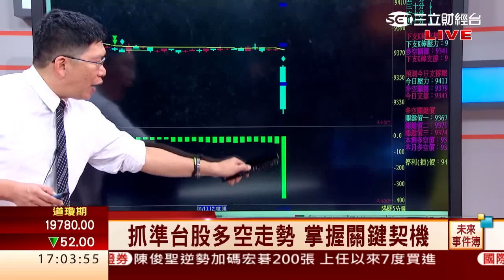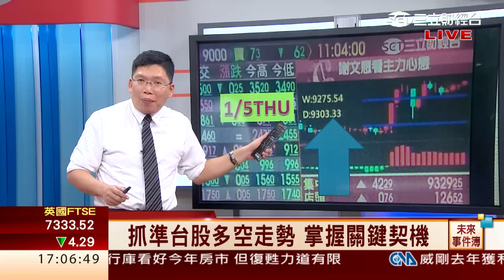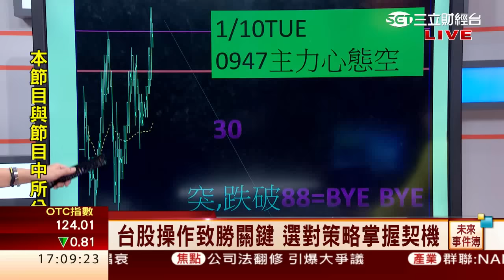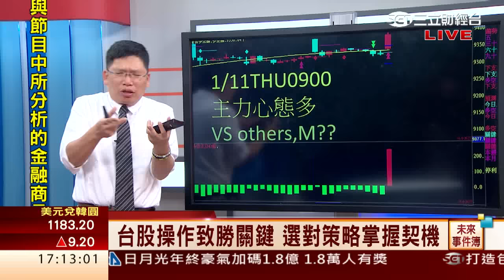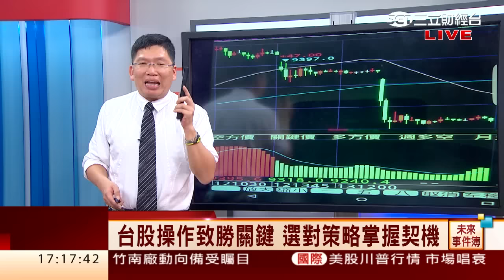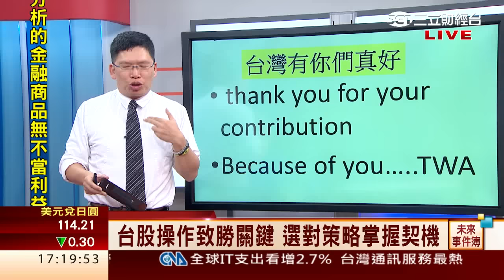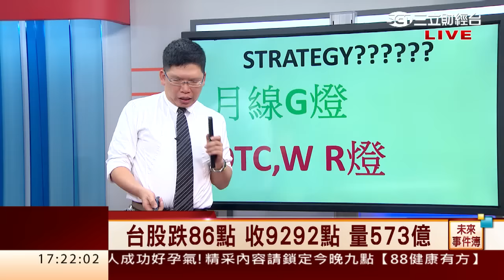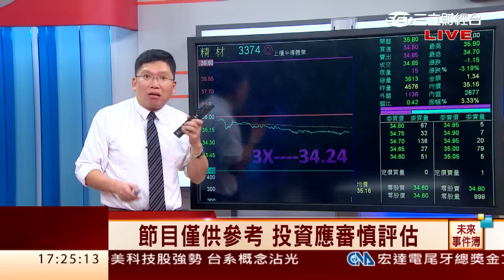謝文恩-0116 台股跌86點 收9292點 量573億∣未來事件簿∣三立財經台CH88